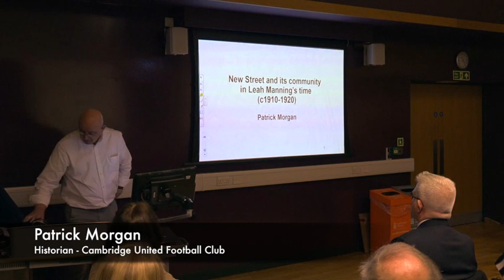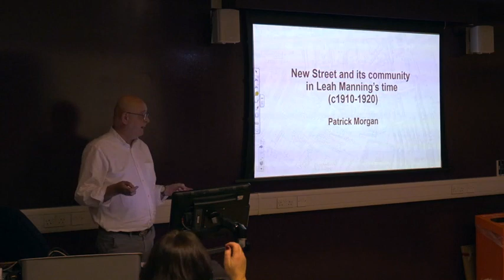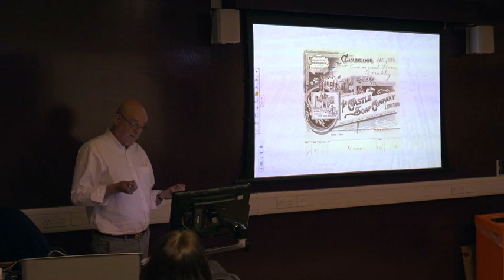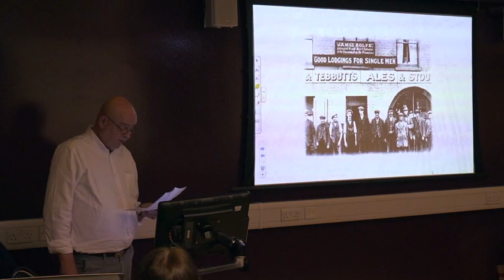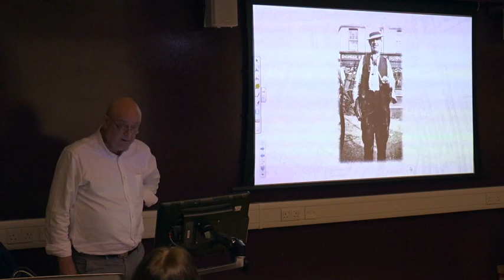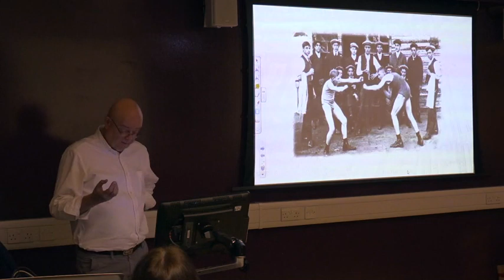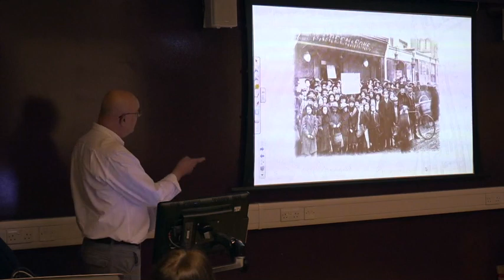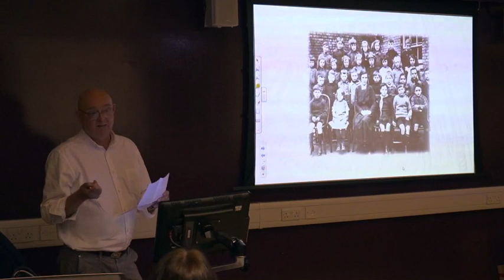Leah Manning's blue plaque celebrations - Patrick Morgan on Barnwell, Cambridge. 15 Jan 2020.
In a unique presentation, Patrick Morgan, a historian of Cambridge United Football Club (and its predecessor, Abbey United), gave this presentation on what Barnwell/Abbey ward was like at the time Leah Manning was a teacher at the New Street School in this working class district of Cambridge. A sobering insight into the poverty of early 20thC Cambridge. Also available as a booklet, Barnwell at War